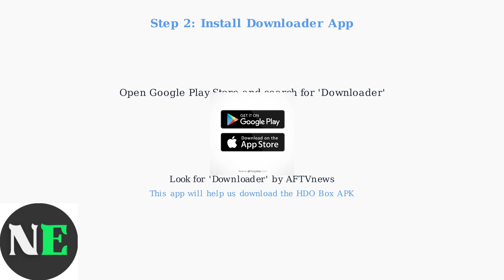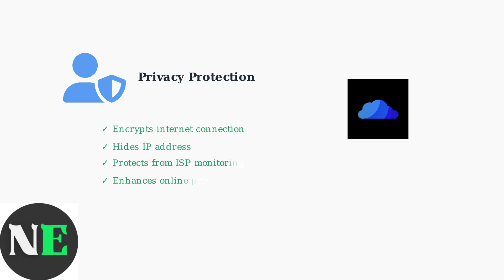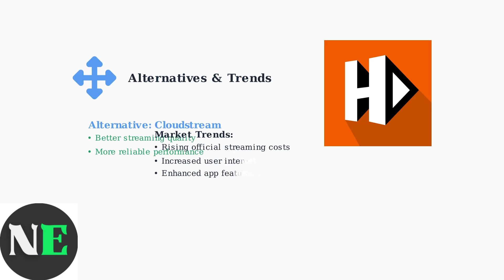How To Download HDO Box On Skyworth Smart TV – Sideload APK & Install Guide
Unlock the potential of your Skyworth Smart TV by downloading HDO Box. Our detailed guide walks you through the sideload APK installation process effortlessly.